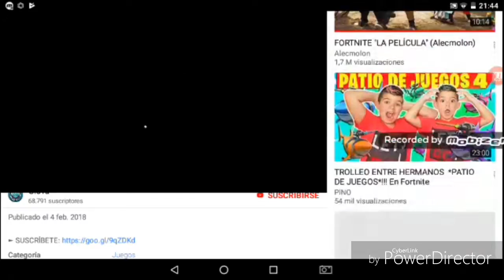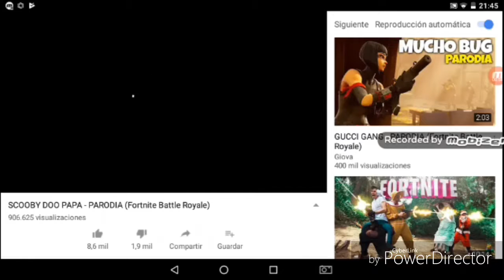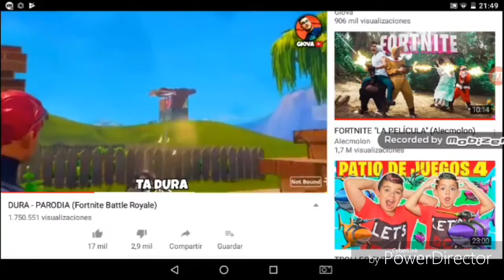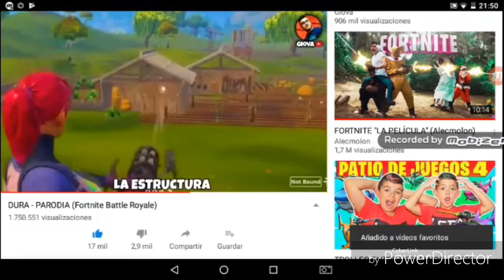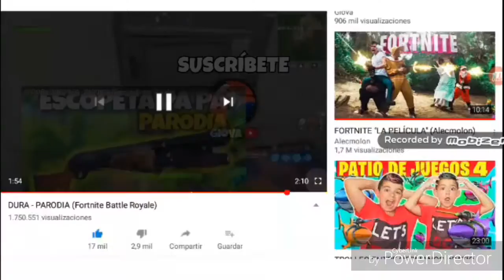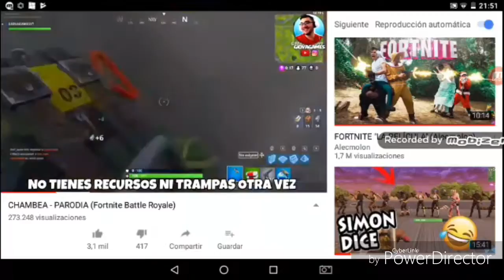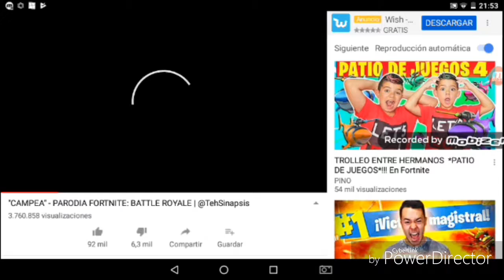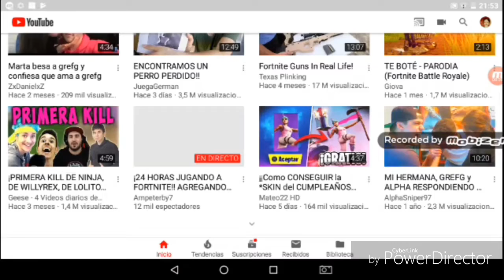Reaccionando a parodias De Fortnite